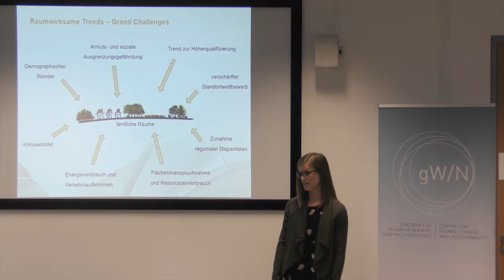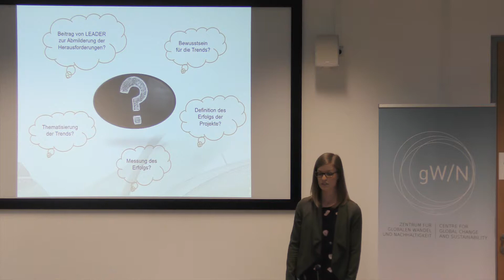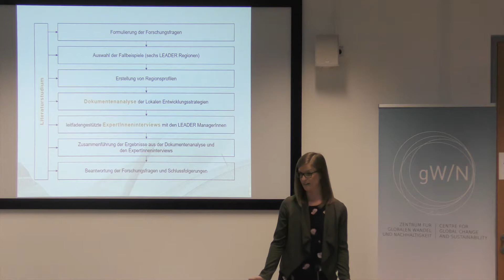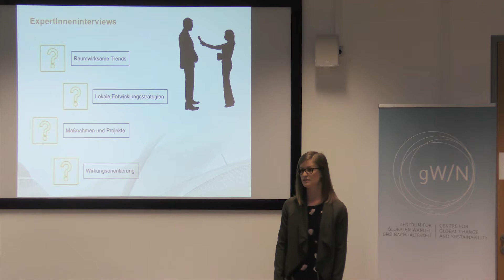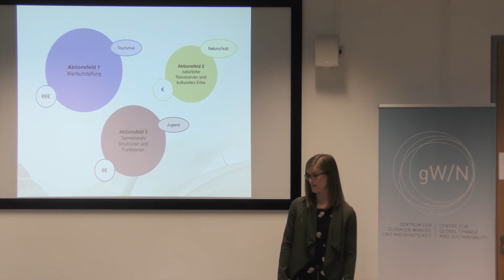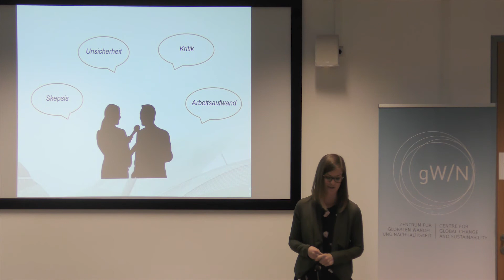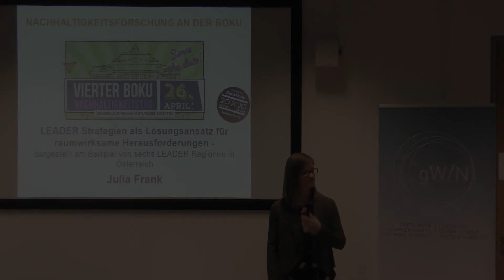Leader Strategien als Lösungsansatz für raumwirksame Herausforderung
Julia Frank
Leader Strategien als Lösungsansatz für raumwirksame Herausforderungen -
dargestellt am Beispiel von sechs LEADER Regionen in Österreich

Pecha-Kucha-Vortrag im Rahmen des BOKU Nachhaltigkeitstages am 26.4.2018